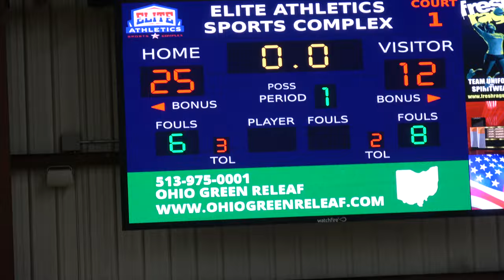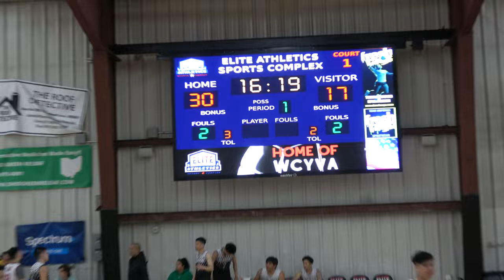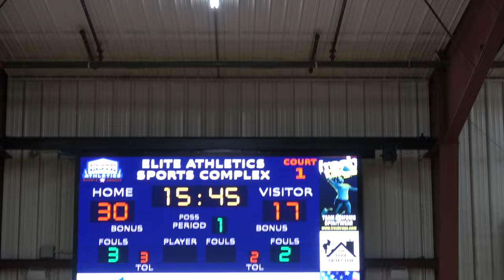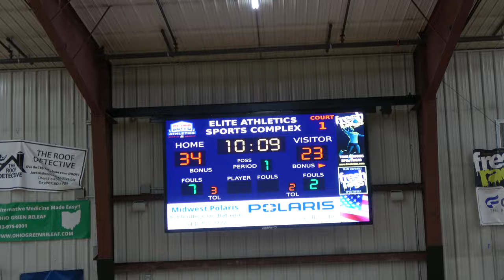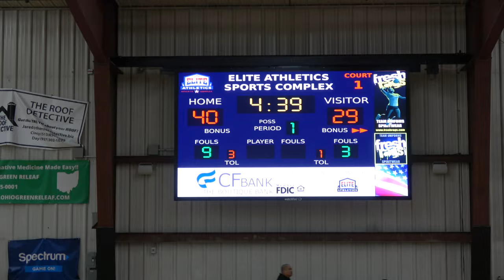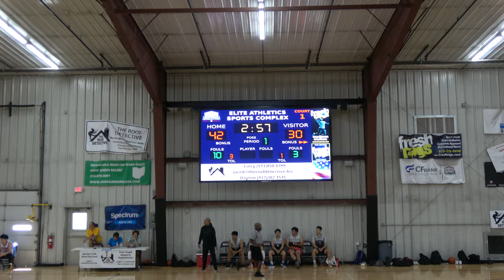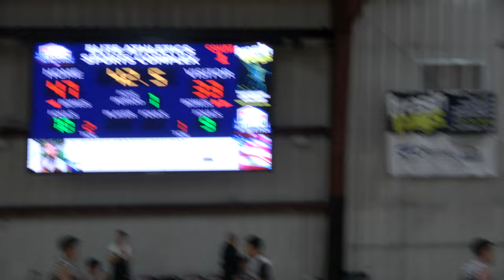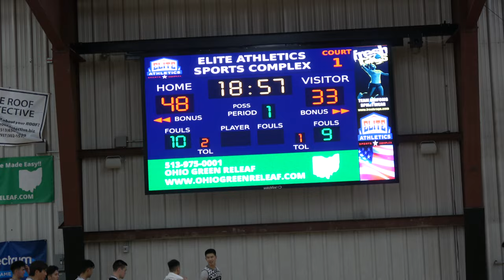NY Titans vs Toronto Flipside Chip game (6th Gm) 052923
Nacba Tourney
Location: Batavia, Ohio - Elite Athletic Sports Comple

Men's Friendship division..total 8 teams.
Two Pools

This game : Finals
Game 6 for the weekend for both teams.

Coming into this finals:

Titans Red 4-1 vs Toronto Flipside 5-0

Earlier loss to Flipside by 13.

L: Videograper

J1 Chicago Dragons
J2 New York Titans Red
J3 Toronto Flipside
J4 Lunar NYC Warriors

Pool K include

K1 New York Titans Gold
K2 JP (Toronto - area ?)
K3 Toronto Markham FCCM
K4 Philadelphia Suns